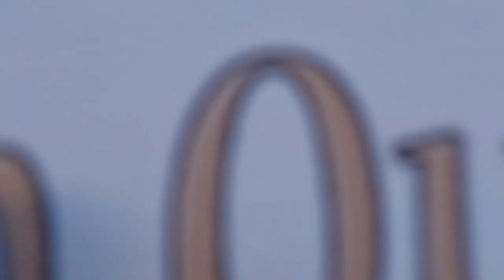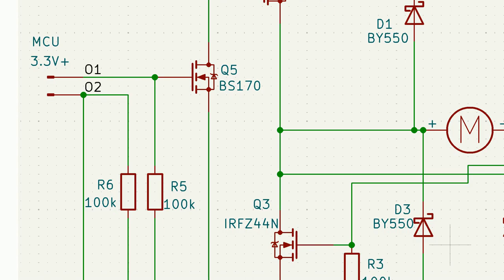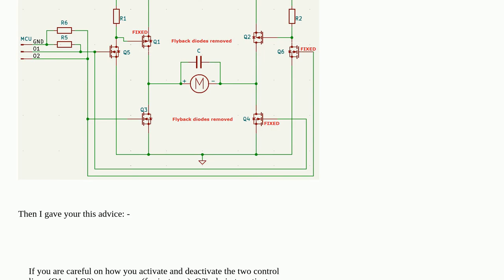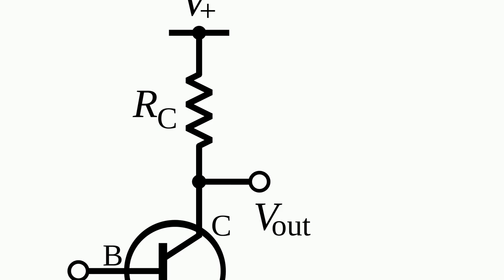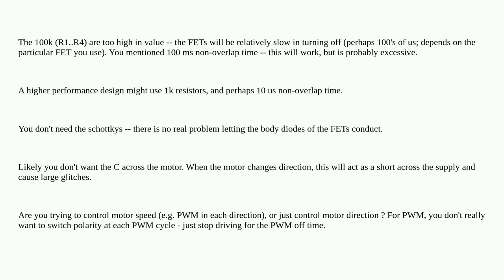Electronics: Review my power MOSFET motor control circuit - rev5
Review my power MOSFET motor control circuit - rev5

A special thanks goes out to the community

  h-bridge mosfet discrete motor